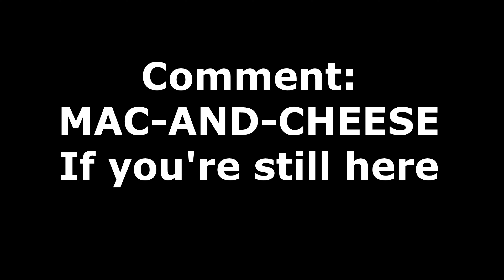Getting Closer To 1800 Rating [Ranked Skywars]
Information

Age: 15
Editing software: Vegas Pro 18
Texture Pack: Ask
Songs: All by Lukrembo

NameMC : Add me!

⚙️ Specs :
● CPU : i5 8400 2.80 GHz
● GPU : GTX 1060 6GB
● RAM : 8GB

Recorded in 1080p 300 FPS, rendered in 1080p 60 FPS, upscaled to 4k 60 FPS